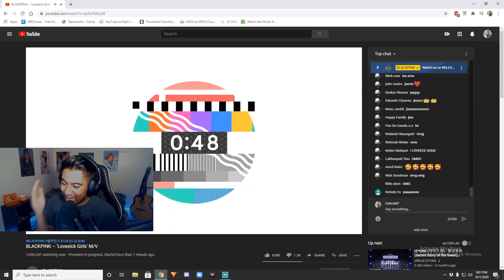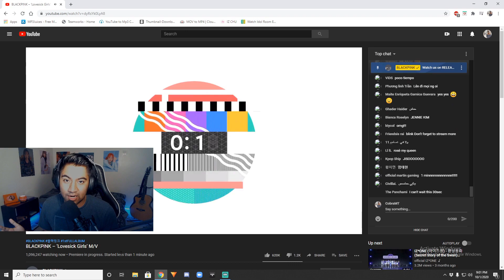BLACKPINK "Lovesick Girls" FIRST REACTION!! 🔥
This song was a straight catchy BOP and I don't care if anyone disagrees, I honestly genuinely liked it and really missed seeing new content from BLACKPINK so this meant a lot to me❤  Hope you all enjoyed it!🙌🏾❤❤